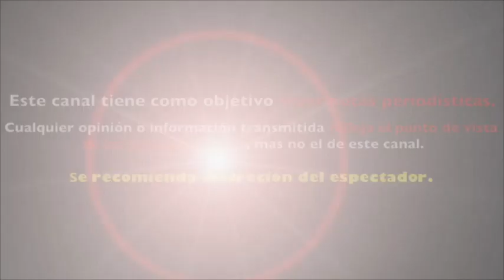LUPILLO RIVERA IMPRESIONA en redes sociales tras PRESENTAR al NUEVO TALENTO FAMILIAR